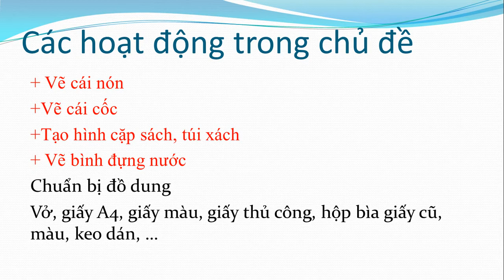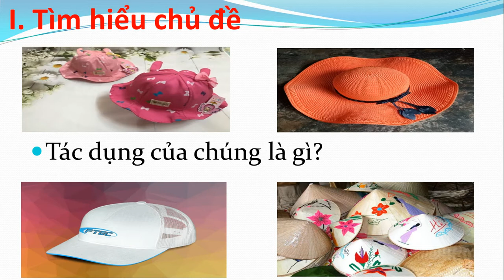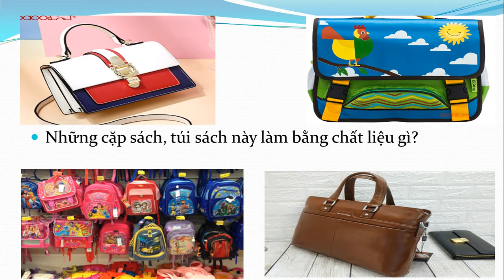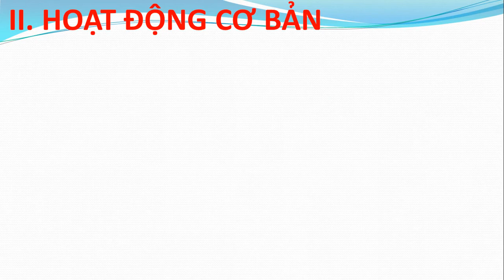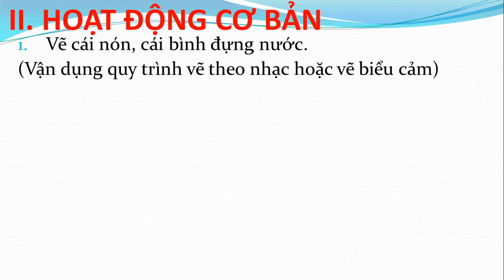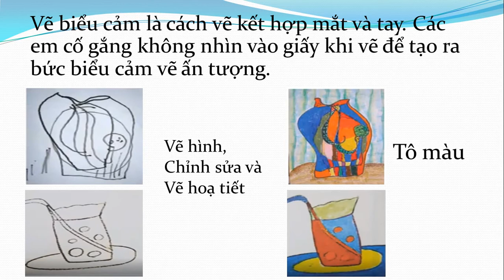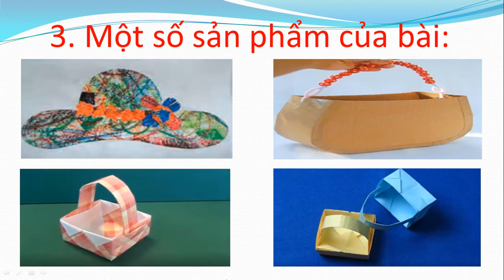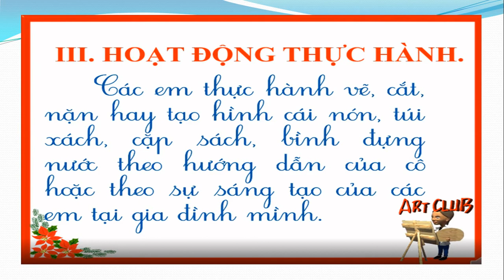MĨ THUẬT LỚP 2 CHỦ ĐỀ 7: ĐỒ DÙNG CỦA EM